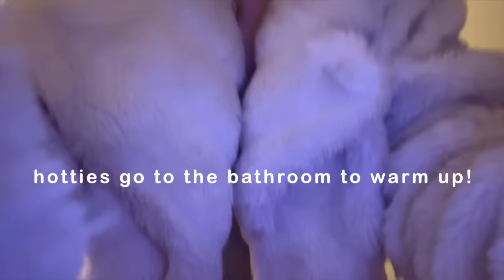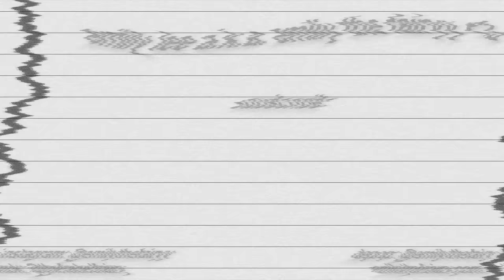a week in my silly st0ner life 😮‍💨✌️💕 fun, work, & dramaaaa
and use 'EMILY30" for $$$ off :)

rose (by. lukrembo)
lamp (by. lukrembo)

0:00 sunday
4:24 tuesday
8:08 wednesday
9:56 thursday
12:08 friday

tysm for watching and supporting me :)
sending u all so much love ♡